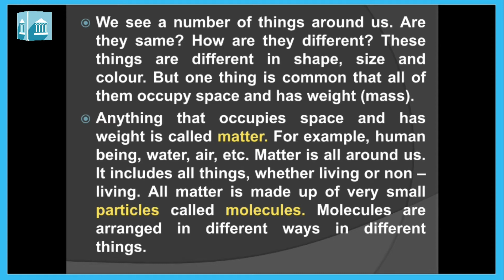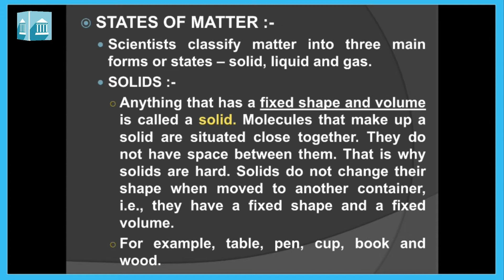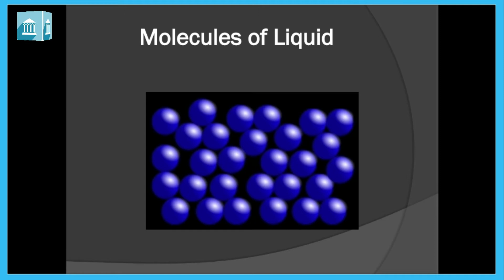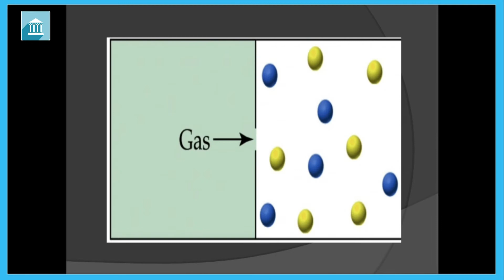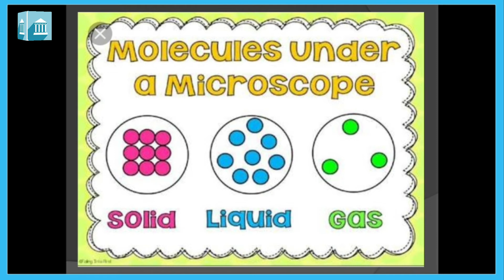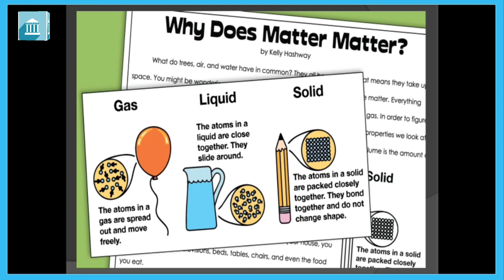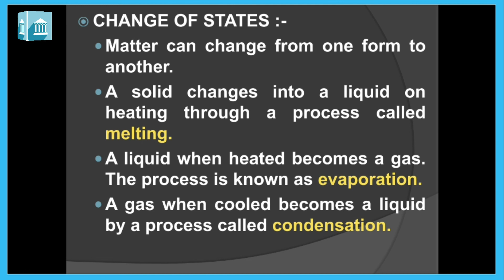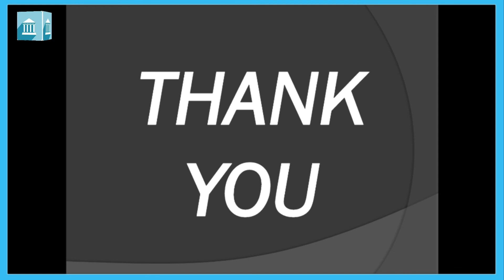GRADE- 3 : EVS SCIENCE : CHAPTER - 6 MATTER AND ITS STATES CUT IN LAST